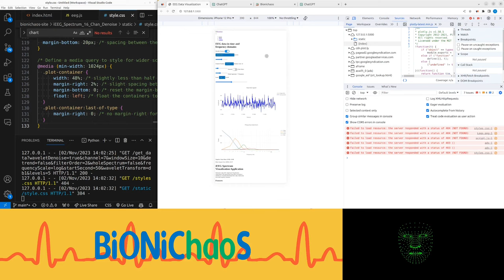Send Me Gear for Testing